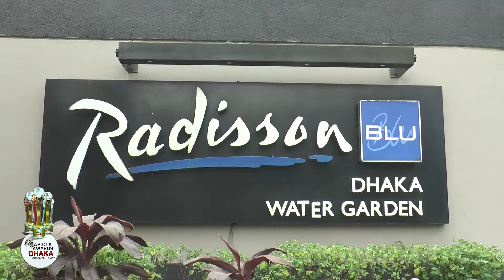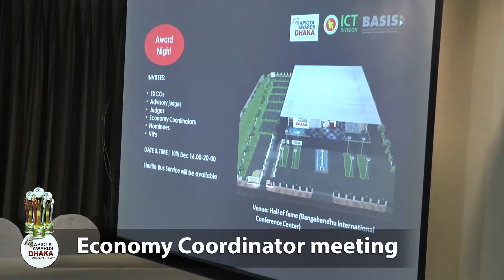APICTA Awards Dhaka 2017